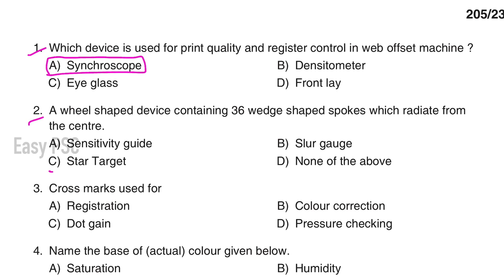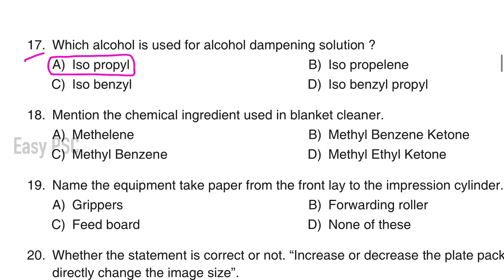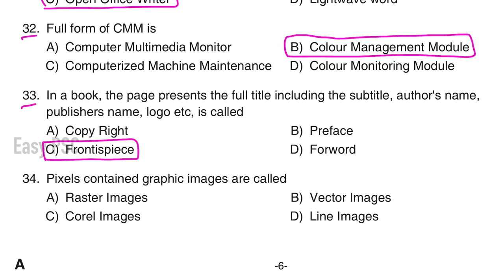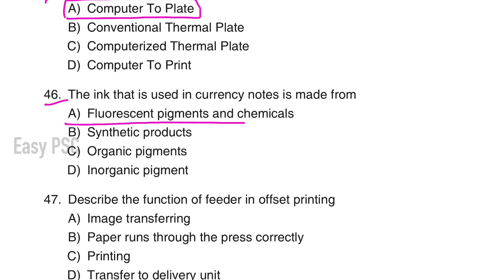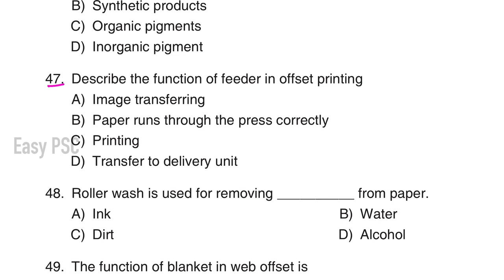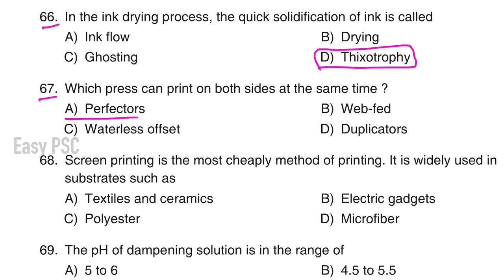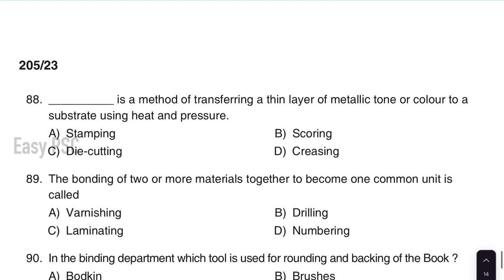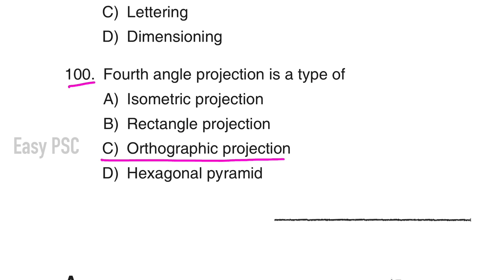205/2023 | Copy Holder Answer key [Provisional] | Kerala Legislature Secretariat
Medium of Question:
Name of Post: Copy Holder
Department: Kerala Legislature Secretariat
Category Number: 492/2022
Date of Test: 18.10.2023